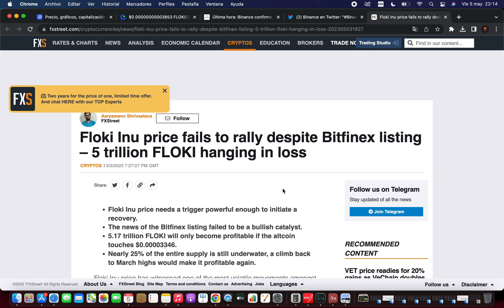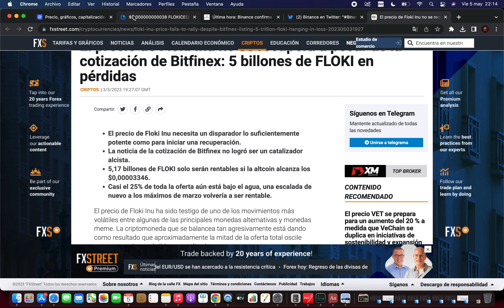¿X300%? BINANCE LISTA FLOKI INU 🔥 NOTICIAS FLOKI INU HOY🔥 NOTICIAS FLOKI INU ESPAÑOL